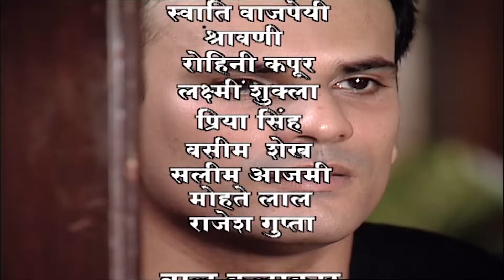दुल्हन क्यों बनी शैतान